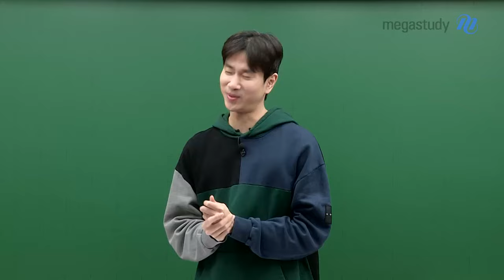[메가스터디] 수학 이승효쌤 - 드릴 말씀이 많습니다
수능 수학의 트렌드를 이끌어가는 이승효 선생님이
내년에는 어떤 강력한 컨텐츠와 이벤트를 준비하고 있을지
많이 많이 기대해 주세요!